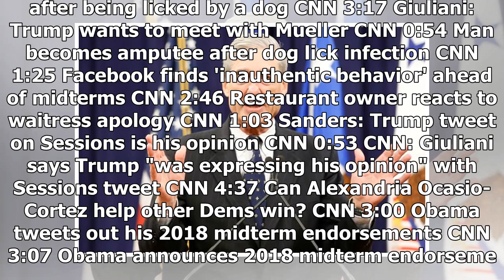Eligen jurado para juicio de Manafort, ex empleado de Trump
Haz clic para ver el video completo Volver a reproducir video SIGUIENTE TSA mulling cutting screening at some airports The Transportation Security Administration is considering eliminating passenger screening at more than 150 small and medium-sized airports across the US, according to senior agency ...